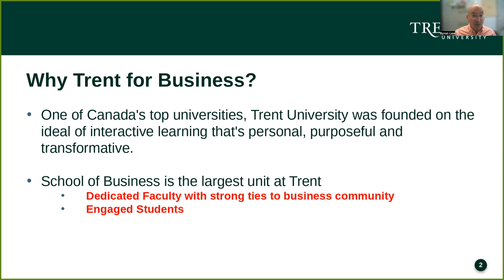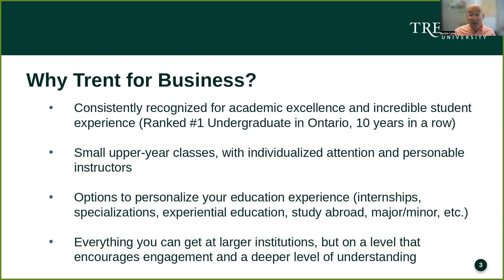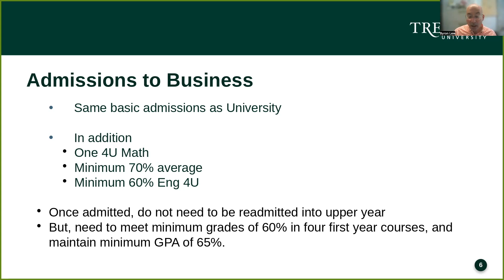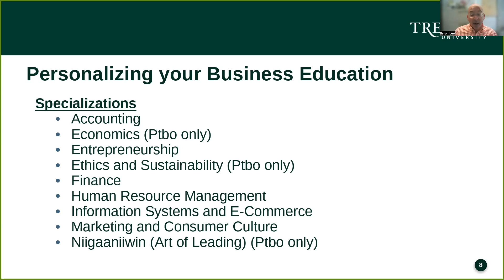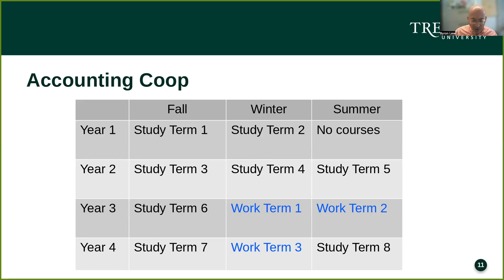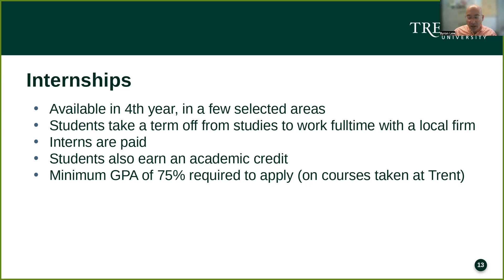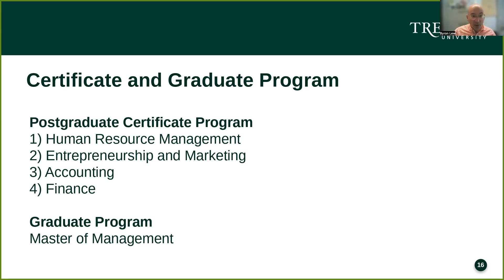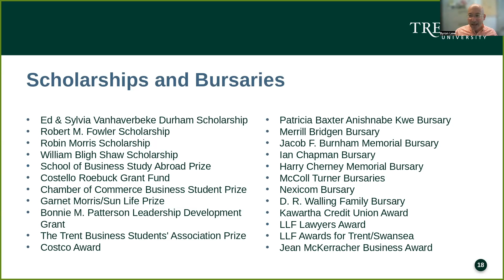Business Virtual Session - International Virtual Open House Fall 2023